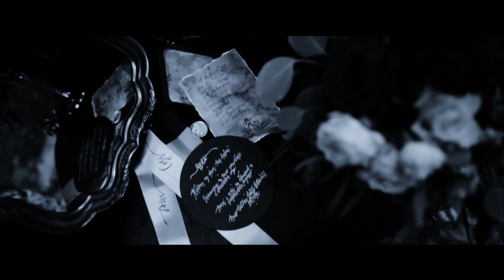Demons Away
DARK PR0DUCTION